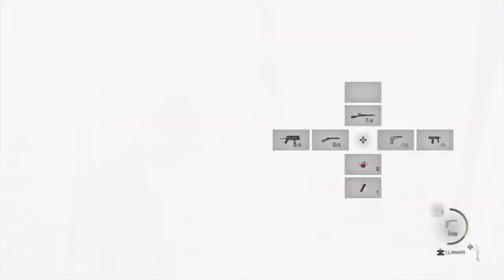Drbatman en Resident Evil 4 Remake de la amistad part 3